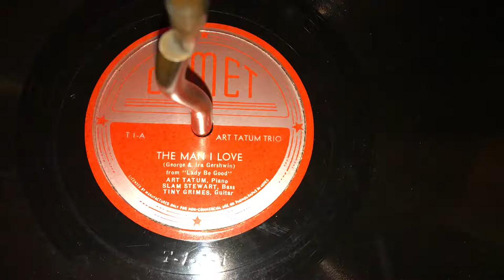The Man I Love - Art Tatum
Music by George Gershwin, lyrics by Ira Gershwin. Performed by the Art Tatum Trio. Recorded 5/1/44.

Personnel:

Art Tatum - piano
Slam Stewart - bass
Tiny Grimes - guitar